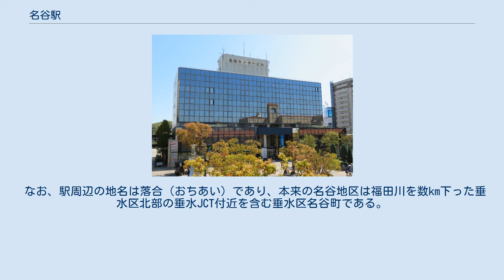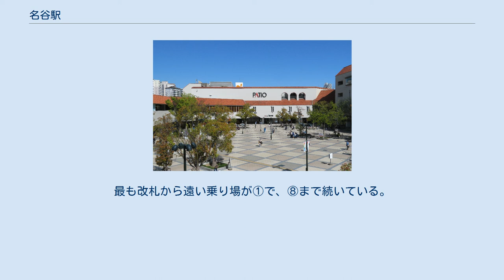名谷駅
名谷駅（みょうだにえき）は、兵庫県神戸市須磨区中落合にある神戸市営地下鉄西神・山手線の駅である。
線路名称上は当駅を境に新長田方が西神線、西神中央方が西神延伸線となり、建設に際しての補助金面での違いがある。
 駅イメージテーマは「春」であり、それに合わせて開業時に駅舎の西側の壁面には「春の風」と名付けられ壁画が設置され、ホームののり面部分には春に花が咲く樹木が植栽された。
 第二次世界大戦中の国家総動員法による、放射線道路建築予定地を利用し地下鉄西神線が建設された。
名谷駅は、「スッポコ谷（行き止まりの谷）の名谷」といわれた、石灰岩の草深い谷に建設された。
 地上1階にコンコース、改札があり、地下1階にプラットホームがある地上掘割式駅である。
ホームは2面4線で、1・4番線が本線である。
かつて快速が運転されていたころにはこの駅で緩急接続が行われており、1・4番線に快速が、2・3番線に普通が停車していた。
 また、隣接して乗務員区所の名谷乗務区があるため、一部列車は当駅で乗務員交代が行われる。
 夜間滞泊設定駅である。
 名谷駅ビル 基本的に外側2線を新神戸方面 - 西神中央方面の電車が使用し、内側2線を当駅始発および当駅止まりの電車が使用するが、深夜時間帯に新神戸方面からの当駅止まりの列車が4番線到着後そのまま夜間滞泊となり、それ以降の新神戸方面からの西神中央行き電車が3番線を使用する場合もある。
 ホーム 2019年（令和元年）度の1日平均乗車人員は25,407人である。
西神・山手線の駅では三宮駅に次ぐ第2位であり、乗換駅がない単独駅では第1位。
須磨区内の鉄道駅では最も利用客が多い。
 駅近辺は大丸百貨店やダイエーを核店舗とする商業施設須磨パティオが併設されている。
また、当駅を発着するバス路線も多く、朝夕のラッシュ時は混雑する。
 近年の1日平均乗車人員の推移は下表のとおり。
2002年度以降は減少傾向にあり、2012年度には第3位の西神中央駅との差が341人まで縮まった。
その後、2013年度には名谷駅が微増したのに対し、西神中央駅が微減となり、差は1,504人に広がった。
 改札口 須磨パティオ（専門店街） 名谷センタービル 須磨ニュータウンの中心地であり、駅には大型ショッピングセンターが隣接する。
線路面の海抜は約98m。
 なお、駅周辺の地名は落合（おちあい）であり、本来の名谷地区は福田川を数km下った垂水区北部の垂水JCT付近を含む垂水区名谷町である。
 須磨ニュータウン内 -- 徒歩10分から20分 阪急ニッショーストア名谷店・コジマNEW名谷店（撮影当時） 駅前バスターミナル 駅前にはバスターミナルがあり、垂水区方面を山陽バスが、北須磨ニュータウン内を神戸市営バスが、伊川谷方面を神姫バスが担当する。
 バス乗り場は、東からみるとL字形になっている。
最も改札から遠い乗り場が①で、⑧まで続いている。
降り場は⑧乗り場の北側とその降り場の東側にある。